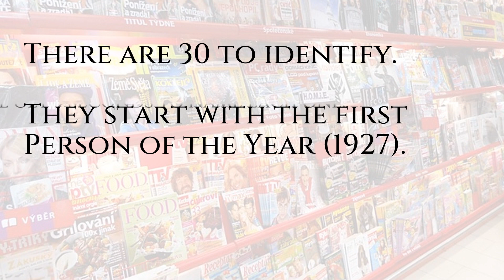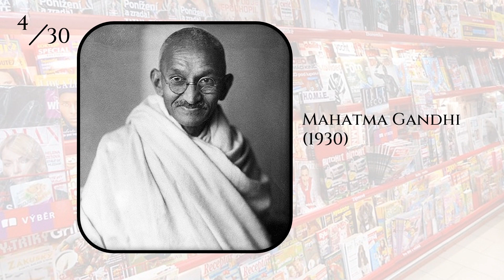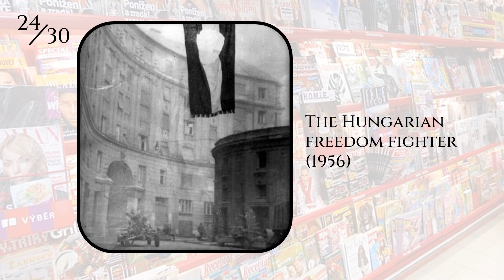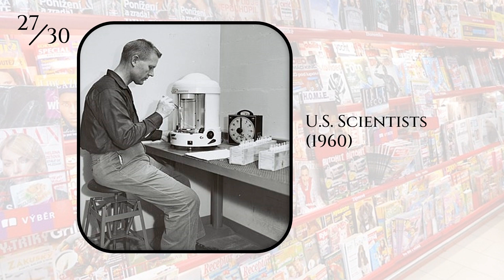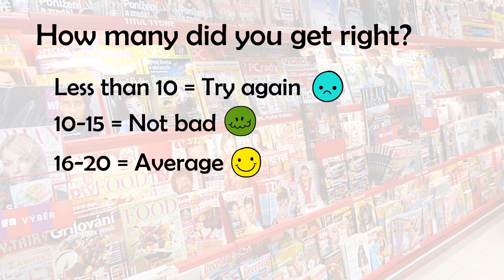Time Magazine People of the Year quiz - part 1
Are you an expert at recognising famous faces?
This quiz has the first 30 recipients of the Time Magazine "Person of the Year". Winston Chuchill, Adolf Hitler, Gandhi and many more...
See how many you know.